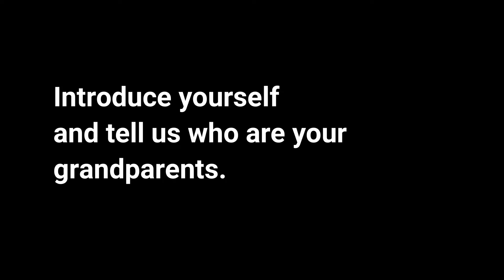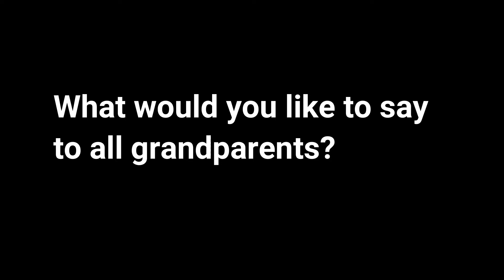GrRANDPARENTS DAY SPECIAL | How would you describe your grandparents?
To our dearly beloved Grandparents,
We love you in Christ and we appreciate how caring you are and the life lessons we constantly learn from you.

Isaiah 46:4
Even to your old age and gray hairs I am he, he who will sustain you. I have made you and I will carry you; I will sustain you and I will rescue you.